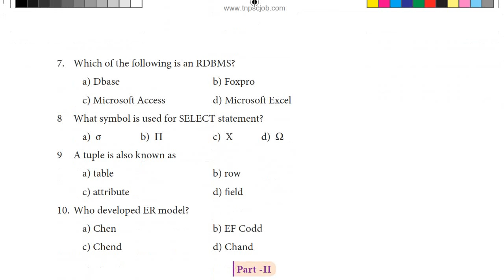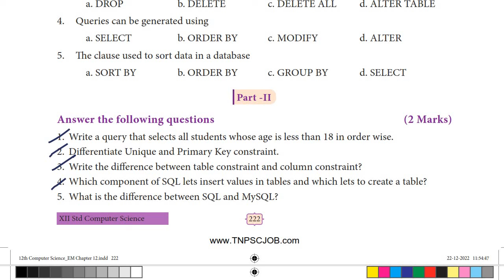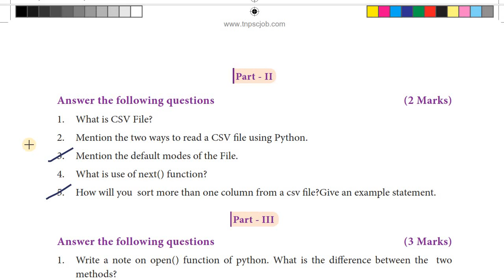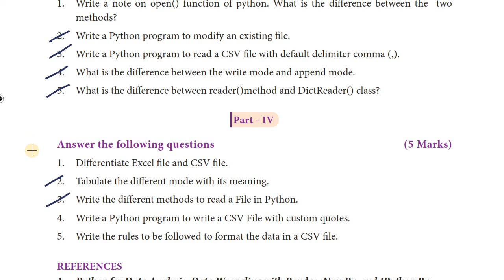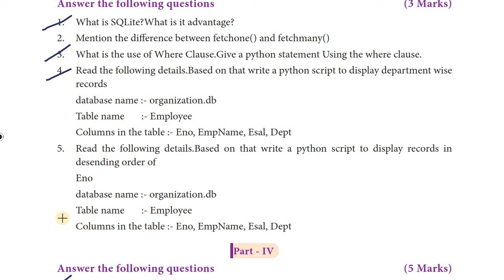12th Computer Science Chapter 11 to 15 important questions 2024 | 2nd Mid Term important questions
This video shows Second Mid Term 2024 important questions & Study Tips for class 10th,11th,12th.